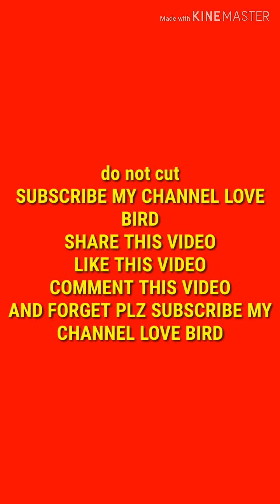tik tok funny mr. Faisu crying and weeping funny tik tok vidoe love birds#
Mr. Faisu,team07 new trenz tiktokvideo
tiktok video#musicl.ly#viral video#love birds